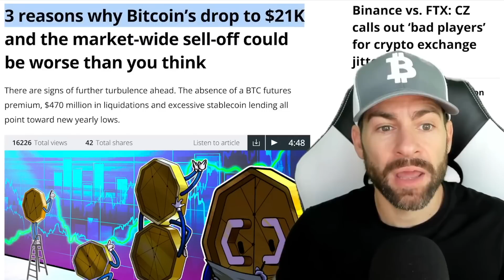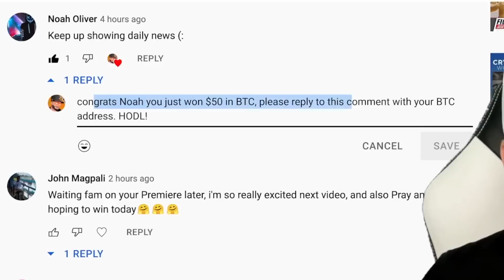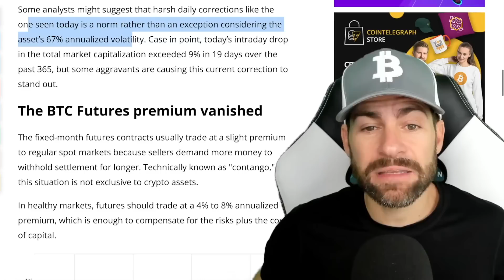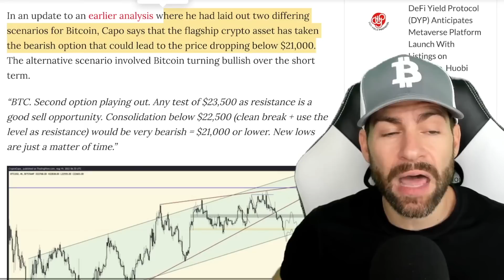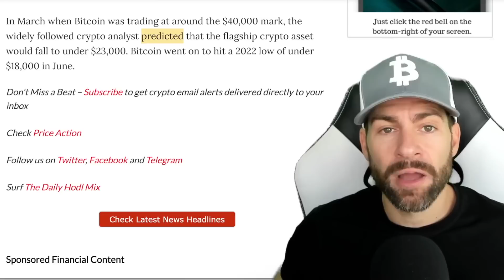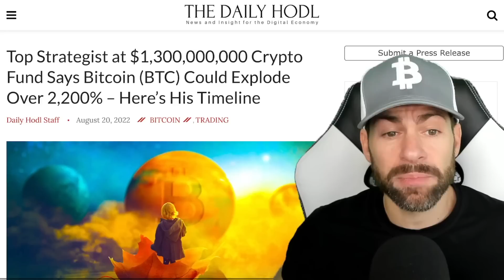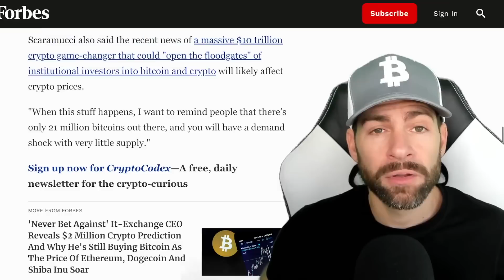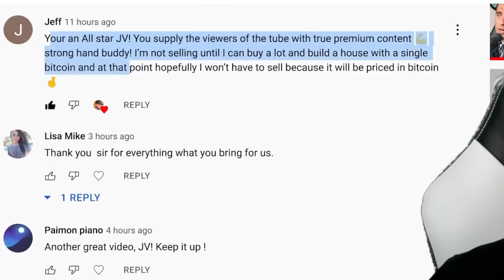Top Strategist at $1.3 Billion Crypto Fund Says Bitcoin Can Explode 2,273% - Here’s When! - Ep. 1023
🏆 The winner will be announced in tomorrow's show.

The chief investment officer of crypto asset manager Bitwise Investments is unveiling his massive price target for Bitcoin despite the ongoing bear market.

In a new Stansberry Research interview, Bitwise executive Matt Hougan says that Bitcoin could rally by over 2,273% from its current price of $21,062 as he believes BTC will come close to gold’s market capitalization of more than $11 trillion.

“I think it’s perfectly rational to believe that Bitcoin could trade to half a million dollars over time. The way I picked that number out of the hat is if Bitcoin held as much wealth as is held in gold, it would be about half a million dollars a Bitcoin.”